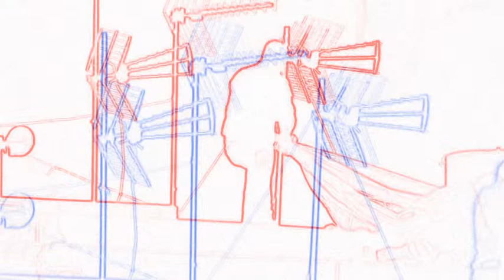h.en el t.mov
hombres en el tejado